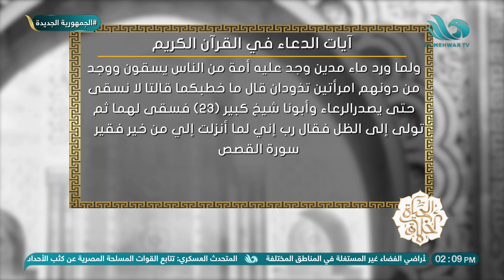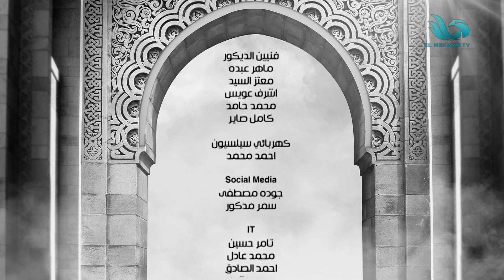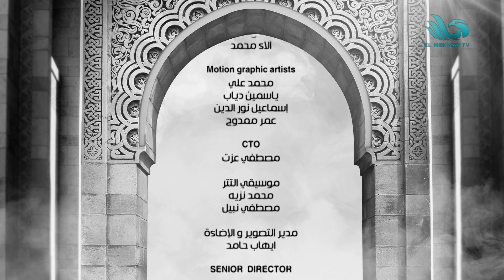الحياة أخلاق - كاملة - ١٦/٠٤/٢٠٢٣